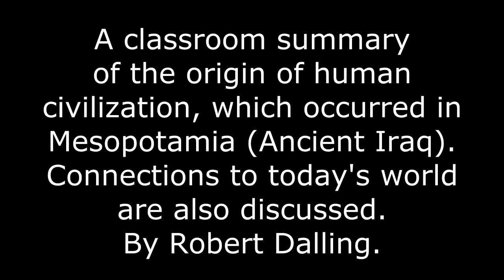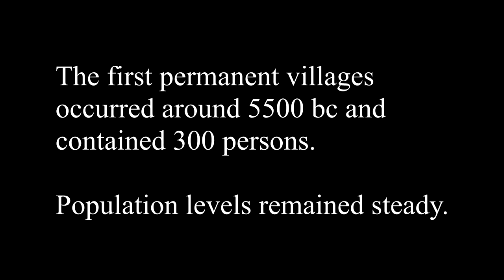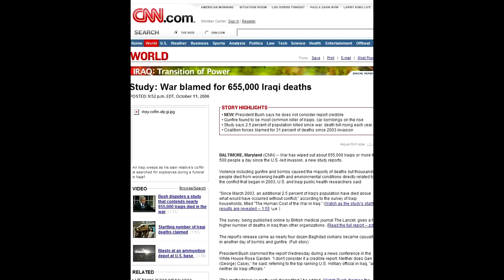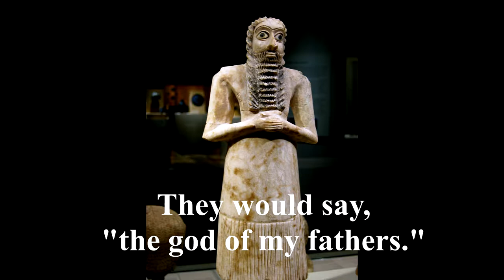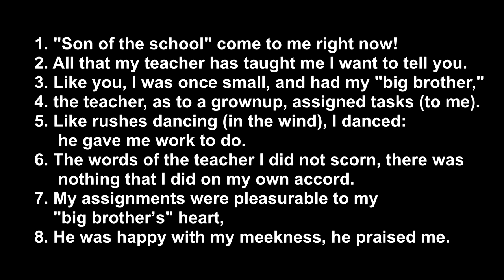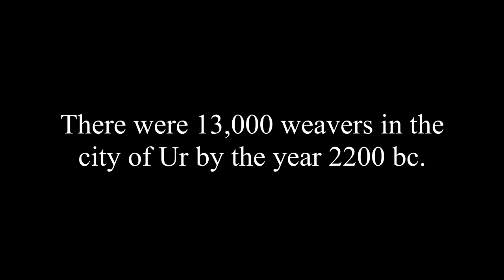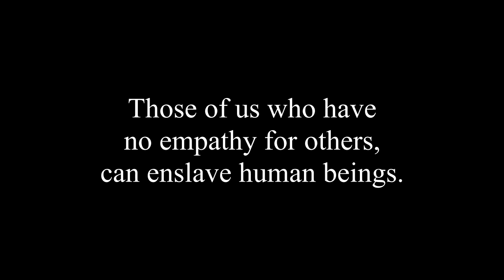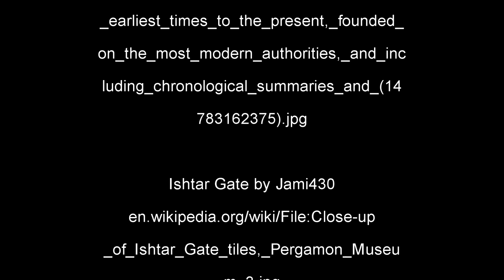Everyday life in Ancient Mesopotamia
for links to all the videos that comprise this Big History Course. The narration is contained in my book “Human nature, worth, and civilization,” by Robert Dalling.

Topics include the origins of farming, cities, writing, scribes, courts, and legal codes, the invention of war, and the origin of religion that re-emphasizes moral behavior.

Video contents
   Starts at minute
Intro              0
Origin of farming            7
Growth of cities          10
Invention of war          15
Invention of writing  37
Daily life                   49
Courts and legal codes 72